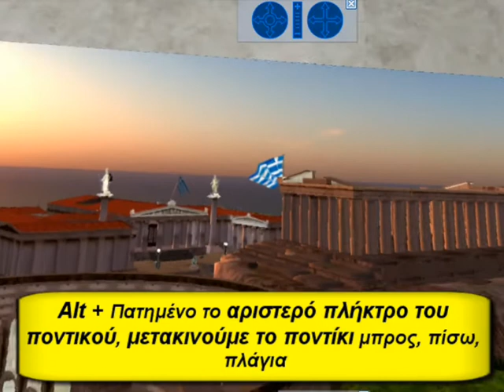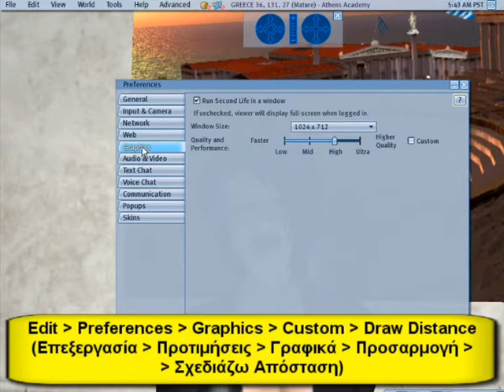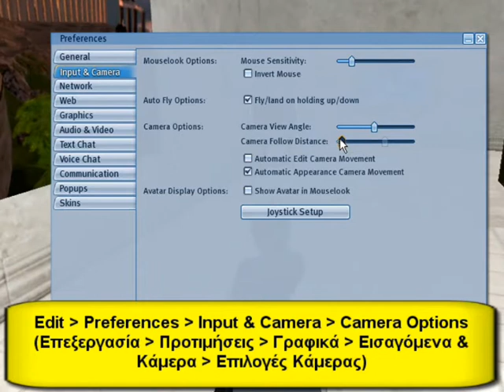3. Tutorial Camera Controls Έλεγχος της κάμερας viewer 1.23 Imprudence 1.3.0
Μπορούμε να ελέγχουμε το τι βλέπει η κάμερά μας:
- Από το  Camera Controls (Έλεγχος  Κάμερας), που βρίσκεται στο μενού View,  Camera Controls (Προβολή, Έλεγχος  Κάμερας)
- Πατώντας Alt + Πατημένο το αριστερό πλήκτρο του ποντικού, μετακινούμε το ποντίκι μπρος, πίσω, πλάγια
- Πατώντας Ctrl + Alt + Πατημένο το αριστερό πλήκτρο του ποντικού, μετακινούμε το ποντίκι μπρος, πίσω, πλάγια...